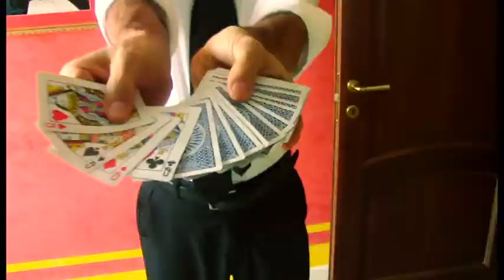Cardistry and Magic "Il Violinista"